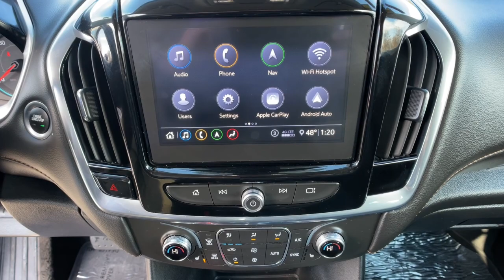2020 Chevrolet Traverse Reno, Carson City, Northern Nevada, Sacramento, Elko, NV 64240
Summit White Used 2020 Chevrolet Traverse LT Leather available in Reno, Nevada at Mountain West Auto Group. Servicing the Carson City, Northern Nevada, Sacramento, Elko, NV area.

bEquipment/bbrEngulf yourself with the crystal clear sound of a BOSE sound system in the Chevrolet Traverse.  Youll never again be lost in a crowded city or a country region with the navigation system on this 2020 Chevrolet Traverse .  See whats behind you with the back up camera on it. This unit is equipped with all wheel drive. This vehicle is outfitted with an OnStar communication system. This Chevrolet Traverse has a 3.6 liter V6 Cylinder Engine high output engine. Maintaining a stable interior temperature in this unit is easy with the climate control system. This 2020 Chevrolet Traverse  shines with clean polished lines coated with an elegant white finish. Help alleviate lower back pain with the driver seat lumbar support in this mid-size suv. Enjoy the tried and true gasoline engine in this vehicle. The Electronic Stability Control will keep you on your intended path. This model comes standard with a state of the art traction control system.brbrbPackages/bbrLICENSE PLATE FRONT MOUNTING PACKAGE: (will be forced on orders with ship-to states that require a front license plate). LT PREMIUM PACKAGE: includes (IOT) Chevrolet Infotainment 3 Premium system with connected Navigation and 8&quot; diagonal HD color touch-screen; (UQA) Bose premium 10-speaker system; (DRZ) Rear Camera Mirror; (UV2) HD Surround Vision and (KI6) 120-volt power outlet. AUDIO SYSTEM FEATURE: BOSE PREMIUM 10-SPEAKER SYSTEM. HD SURROUND VISION. POWER OUTLET: 120-VOLT; LOCATED ON THE REAR OF CENTER CONSOLE. REAR CAMERA MIRROR: INSIDE REARVIEW AUTO-DIMMING. WHEELS: 20 (50.8 CM) MACHINED FACE ALUMINUM. Equipment listed is based on original vehicle build. Please confirm the accuracy of the included equipment by calling the dealer prior to purchase.brbrbAdditional Information/bbrVehicle pricing includes all offers and incentives. All advertised prices exclude government fees taxes applicable finance charges dealer document preparation charge of $489 express code and applicable emission testing. These fees must be paid for by the purchaser. All vehicles are subject to prior sale. All information advertised to be true but not guaranteed. Any payment or APR displayed is an estimate only that is based on approved credit. It is not guaranteed that all will qualify for that payment or APR based on a number of individual circumstances. Dealer is not responsible for typographical errors. While great effort is made to ensure the accuracy of the information on this site errors do occur so please verify information with a dealer representative.